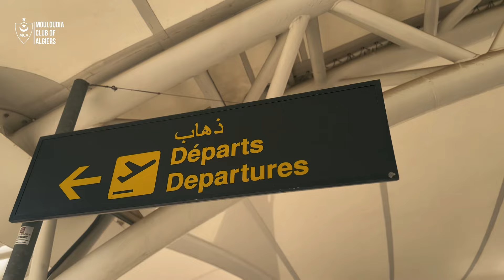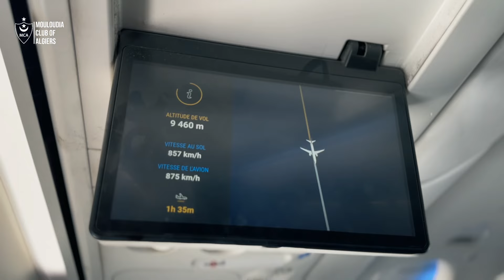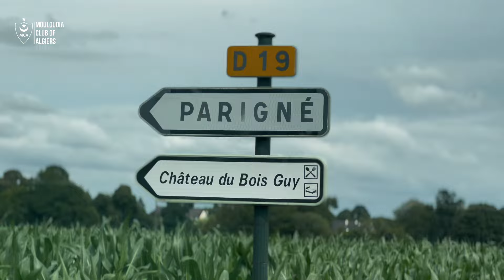📹 | هكذا كانت رحلتنا إلى مدينة ران الفرنسية 🛫☁️⛅🛬‎